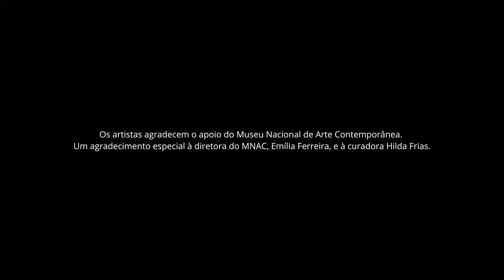Poems that I made for you | Cátia Alhandra / Tiago Valentim | National Museum of Contemporary Art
Voice: Cátia Alhandra @catiaalhandra_
Guitar: Tiago Valentim @tiagovalentimmusica
Lyrics: Florbela Espanca
Sound: João Portela @box20.music
Video: Gianmarco Donaggio @gm_donaggio
Characterization: Italo Parigi @euitaloparigi

Recorded live, 31 July 2022, Lisbon, Portugal.
Grateful to Dr. Emília Ferreira (director of MNAC), and Dr. Hilda Frias (exhibition curator).

Live concert for the opening of the exhibition "Painting rarefied the spirit" by Nelson Ferreira.

MNAC - National Museum of Contemporary Art.  @mnacportugal @amigos.do.museu.do.chiado @patrimoniocultural.pt @cultura_en

POEMS THAT I MADE FOR YOU
Let me tell you the beautiful rare verses
that my mouth has to tell you
They are carved in Parian marble
chiseled by me to offer you.

They have dolences of expensive velvet,
They are like pale silks on fire...
that were made to drive you mad!

But, my love, I won't tell you yet...
that a woman's mouth is always beautiful
if she keeps a verse inside that she doesn't say!

I love you so much! And I've never kissed you...
and in that kiss, my love, that I didn't give you,
I keep the most beautiful verses I ever made for you!